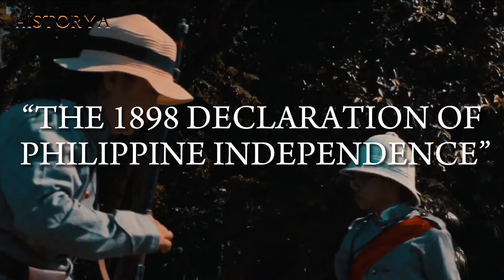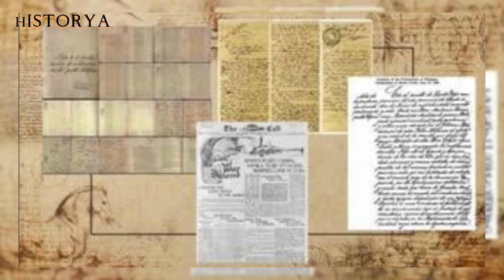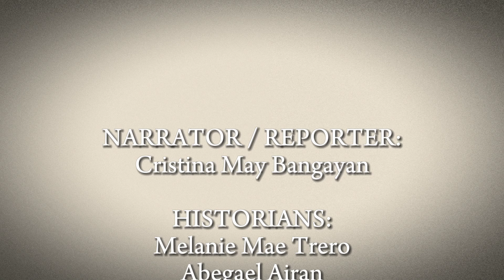"The 1898 Declaration of Philippine Independence" - Documentary Film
Edited by: Gillian Morales Maganda Estabillo
Script Writer: Simon Miguel Lapwe Estabillo
Host: Cristina May Bangayan (mabait)

Actress/Historians:
Melanie Mae Marie Trero
Rizza Mae Marie Licuanan
Abegael Marie Airan

syempre samin pinaka magandang gawa